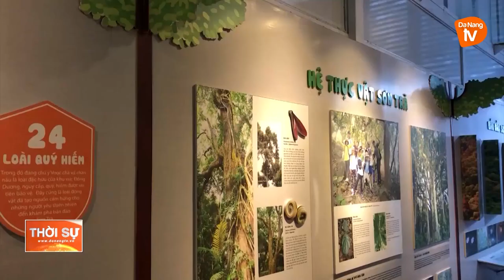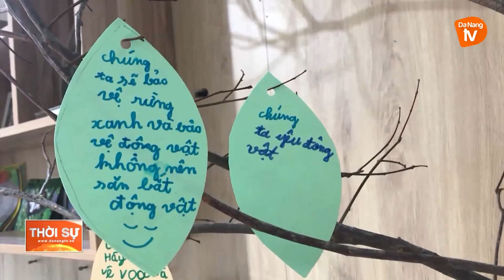GIÚP TRẺ NUÔI DƯỠNG TÌNH YÊU THIÊN NHIÊN